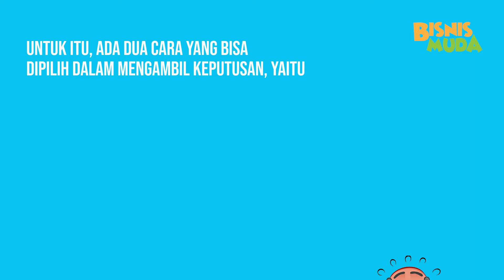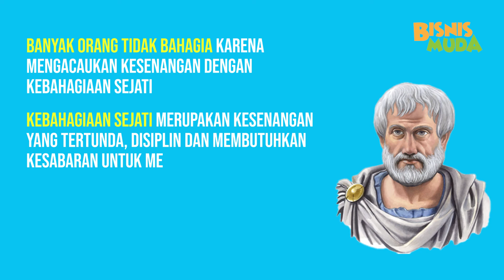Tunda Kesenangan Demi Kehidupan Lebih Baik!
Siapa diantara kalian yang sering memberikan reward atau apresiasi pada diri sendiri dalam setiap pencapaiannya? Kalau banyak yang melakukan tersebut kaynya itu sebenarnya hanya keinginan sesaat yang dibalut dengan istilah bernama self reward.

Tapi kayaknya lebih baik tunda dulu deh kesenangan sesaat yang kalian lakukan itu. Karena apa yang kalian justru suatu bentuk penundaan dimasa depan. Simak video berikut sampai habis ya!